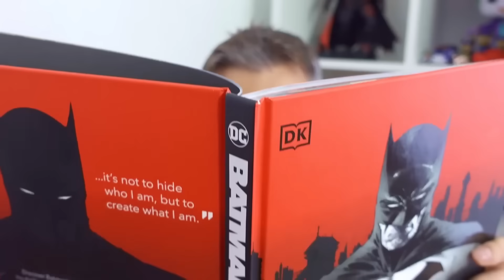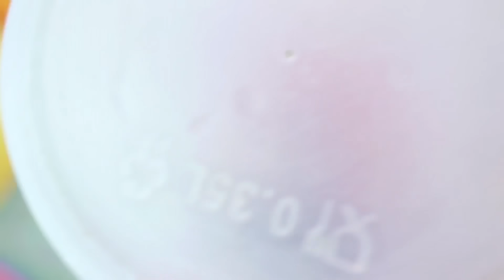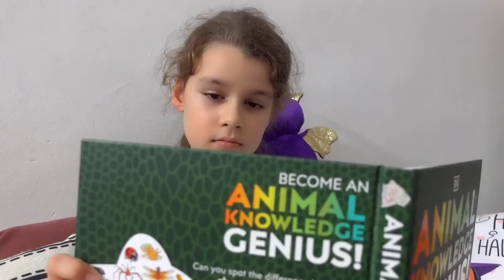🖤 TATA și MAMA AU MURIT 🖤 serial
Un accident s-a întâmplat și eu bolnav am căzut si m-am lovit la cap. Familia mea s-a speriat și încearcă să mă salveze. Au uitat de doctor sau de spital... eu sper că nu e chiar atât de grav...deși văd fantome și am un coșmar după coșmar.